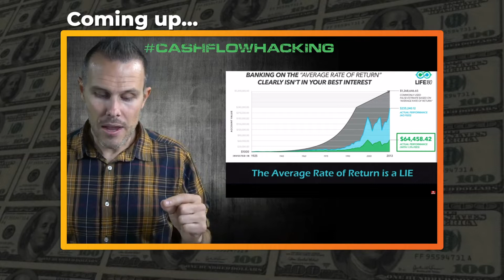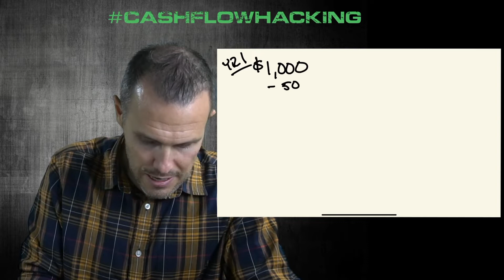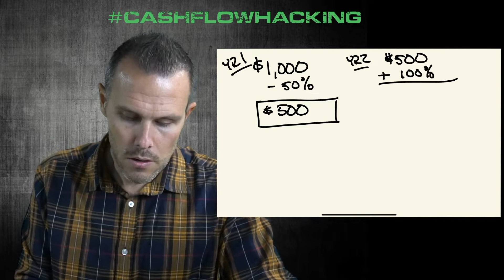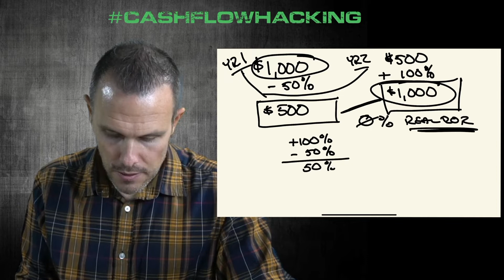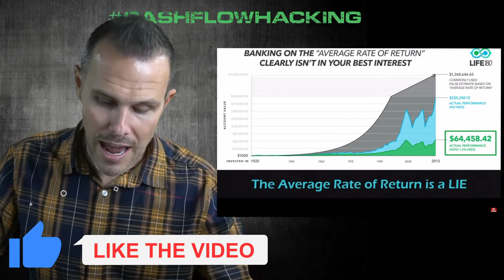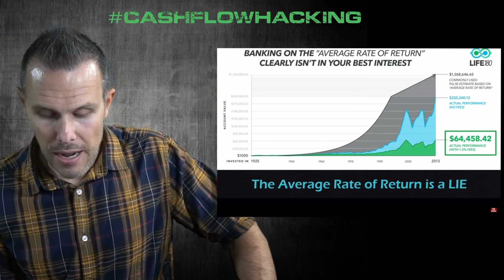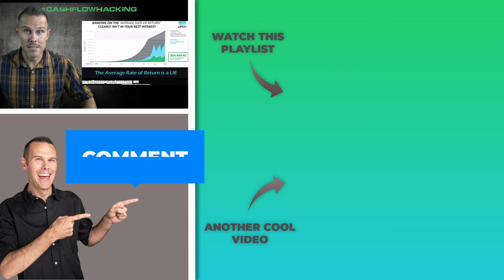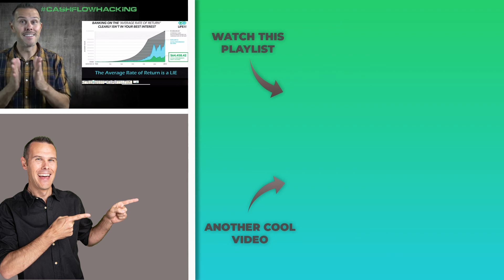Wall Street Lies #2: Buy & Hold for Long Term Average Rate of Return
Wall Street Lies #2:  Buy & Hold for Long Term Average Rate of Return.  This is what most financial advisors teach.  What if I told you that the average rate of return in your investment accounts had NOTHING to do with how much money you actually have?  You will want to watch this video to understand this lie deeper!

🤔 ABOUT THIS VIDEO 👇
[[More detailed description of the content with keywords - if needed]]

0:00 Intro to Wall Street Lie #2
1:09 Average Rate of Return History
2:30 Average vs Real Rate of Return
5:10 An Overview of History for Returns
9:00 Investing vs Saving